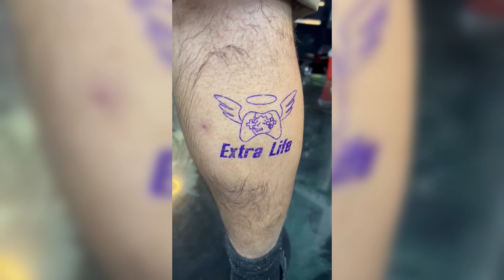$4,000 Extra Life Tattoo Stretch Goal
I got my Extra Life tattoo for raising $4,000 for Nicklaus Children’s Hospital this year! Shoutout to Lola from Peony Tattoo and Cafe for doing the tattoo for me!

Video edited by WheresWaldo on Discord